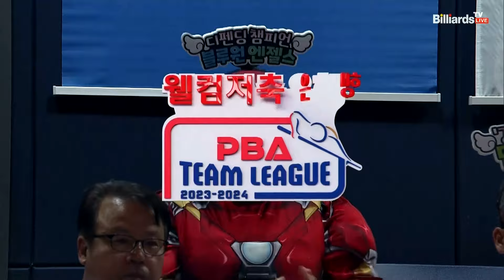1세트 HL 블루원리조트(사파타,강민구) vs 하나카드(초클루,신정주)[웰컴저축은행 PBA 팀리그 2023-2024] 2라운드